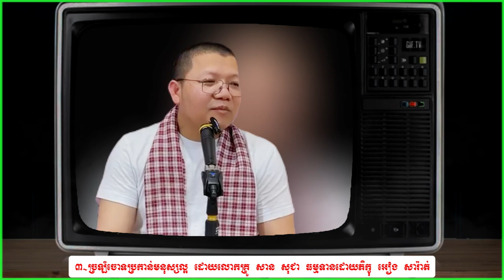3 in 1 video of Dhamma talk about daily life by San Sochea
Hello everybody, here is the channel (Panha Baramey បញ្ញាបារមី) always uploads videos that related to Dhamma talking in the Buddhism by venerable San Sochea.
The educational videos will be existed in my channel (Panha Baramey បញ្ញាបារមី) . Please enjoy with peaceful video.